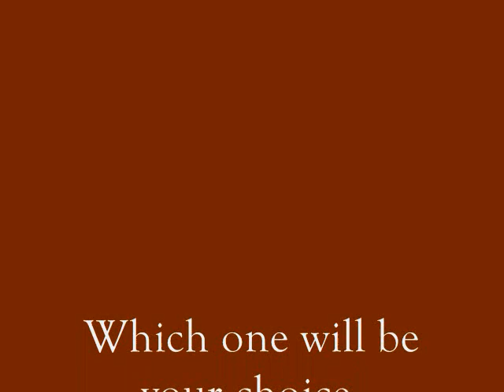DECISION 2008 (Curly Locks, Who do you Choose?)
An in depth analysis of the nuances the body politic has adopted via the narrative. Just relax, couple questions at the end.  This President is the face and soul of our Country.  Keep it simple.  And enjoy this dead stripper.